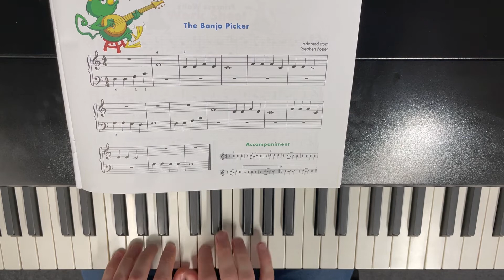The Banjo Picker - John Thompson - Easiest Piano Course - Part 1